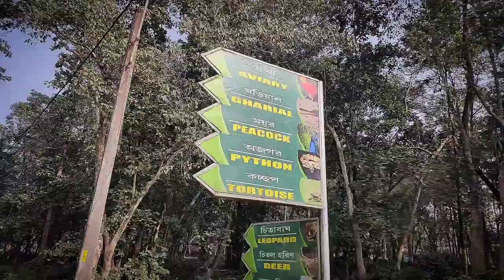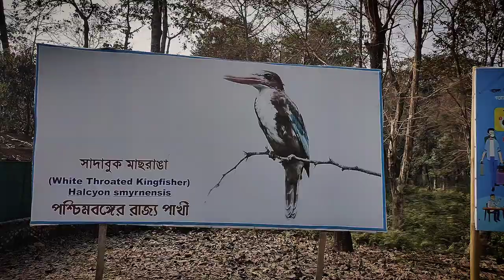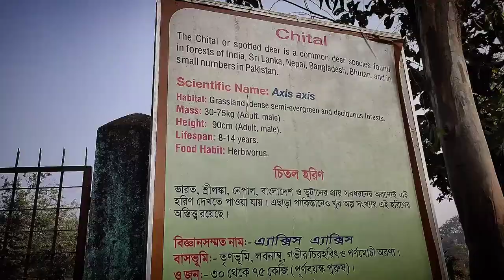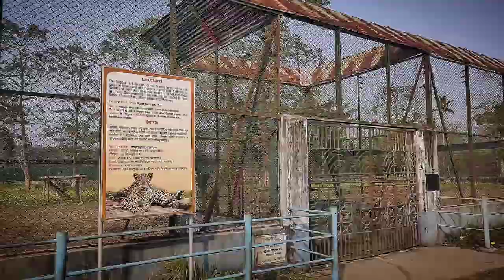Rasikbil Mini Zoo | রসিকবিল | Republic Day Trip | Dooars | Forest | Buxa Forest | First Vlog 2021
Hi it is a vlogging channel.My name is Nilanjan and You are watching Nilanjan's Vlog.
Rasikbil or Rasikbeel is a small lake situated in the Cooch Behar district of West Bengal, India. This lake attracts a lot of birds which make nests in the trees around the lake.
We have visited this place on the occession of Republic day, Me and my friend Jishnu.